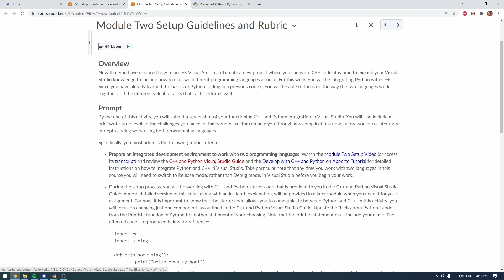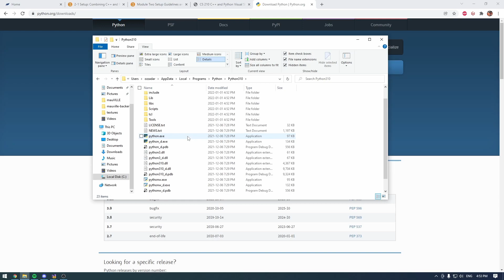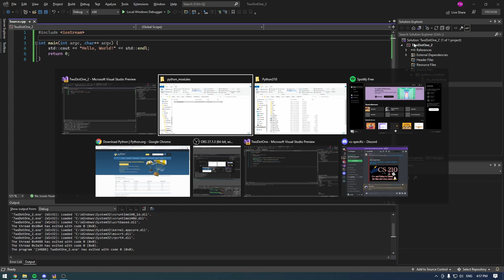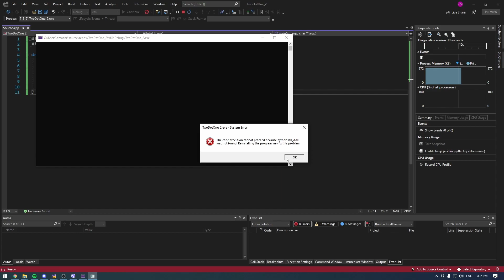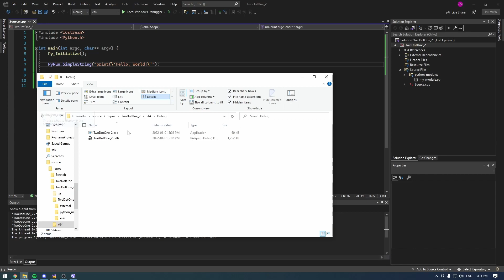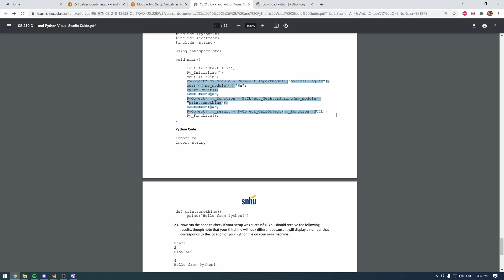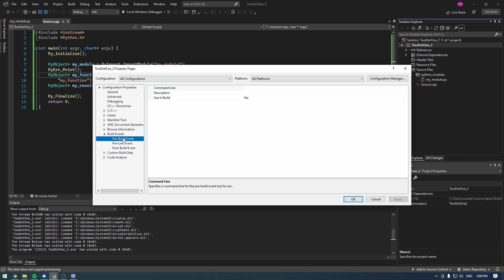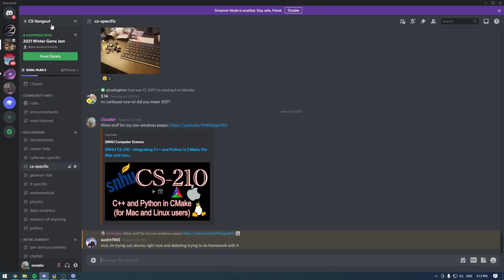SNHU CS-210 - Integrating C++ and Python in Visual Studio (for Windows users)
In this video, I try and clarify the Python integration process in Visual Studio on Windows 10 in a simple, portable way which involves no absolute paths to locations on disk.

This will allow you to ship your solution directory to your instructor without any fears that they aren't able to run it.